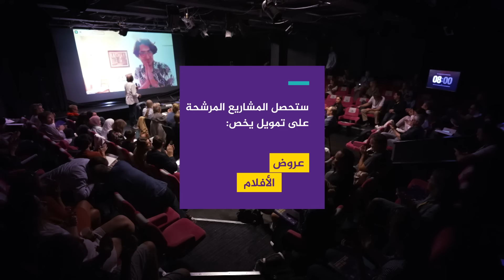التحق بنا في أيام الجزيرة الوثائقية لمشاريع الأفلام - سراييفو 8-12 سبتمبر/أيلول 2023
تعلن قناة الجزيرة الوثائقية عن إطلاق النسخة الثانية من مبادرة “أيام الجزيرة الوثائقية لمشاريع الأفلام”، يفتح باب استقبال مشاريع الأفلام ابتداء من فاتح مارس/آذار الجاري، ويستمر حتى 31 مايو/أيار 2023، ويمكن تقديم المشاريع من خلال الموقع التالي: industry.ajbdoc.ba